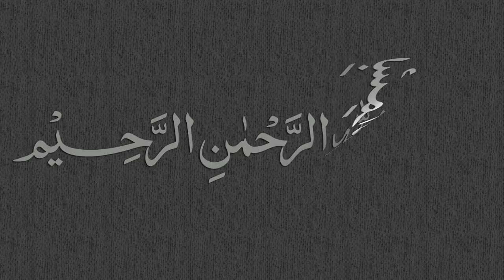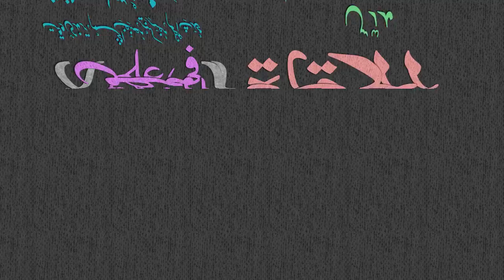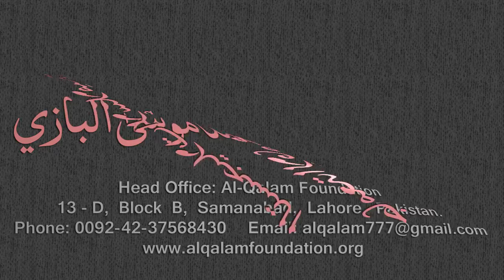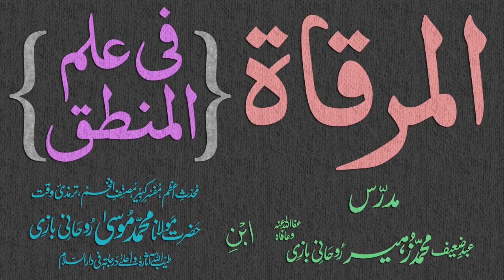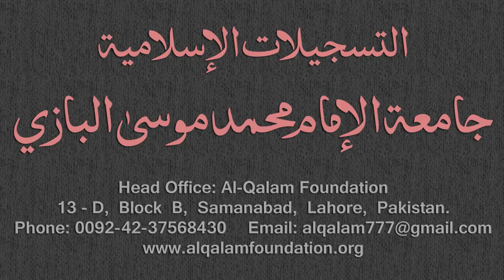Mirqaat Dars - 57 - Page - 027 - Maulana Muhammad Zuhair Albazi - 31/01/2011